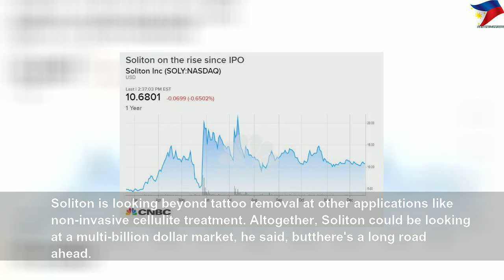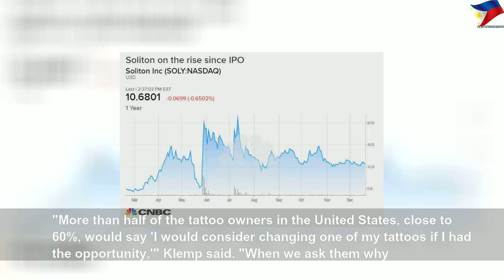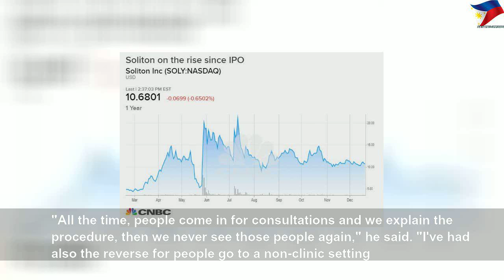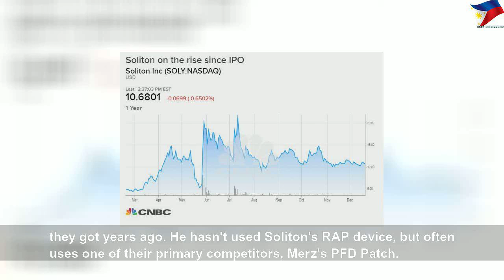Tattoo removal company seeks to ride a wave of millennial 'regretters'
Tattoo removal company seeks to ride a wave of millennial 'regretters' | Nice Right